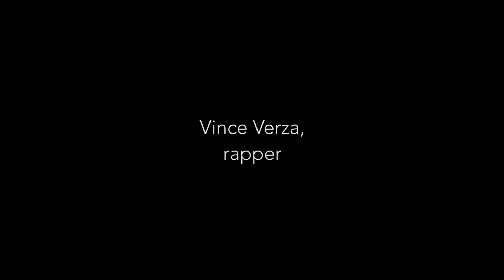Chronicle Unplugged: Vince Verza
Vince Verza talks about the difference between east coast and Chicago style, work ethic and his upcoming album "Organic".